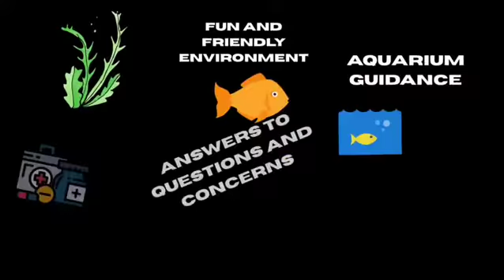Intro: WELCOME TO MY CHANNEL: CharleysAquaticNook!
Thank you for stopping by! My channel is dedicated to the health and wellness of aquarium creatures such as goldfish, mystery snails, blood-red parrots and all aquatic life. My mission is to spread awareness on topics such as water quality, ways to properly feed fish, what to feed fish (diet), filtration, tank maintenance, and much more! Fish are such amazing creatures and they need excellent care in order to live long and healthy lives!